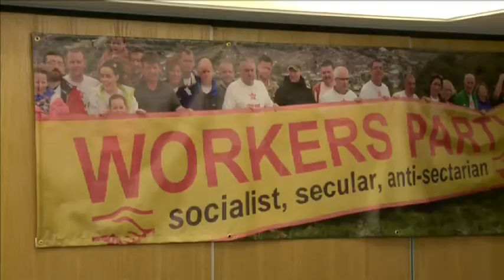Workers Party N.I. Conference 2015 Pt 6